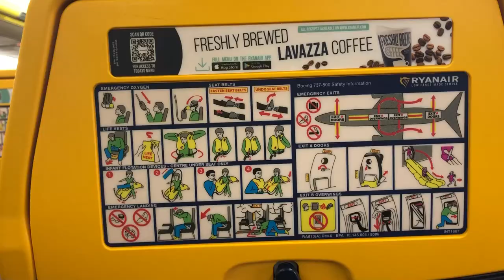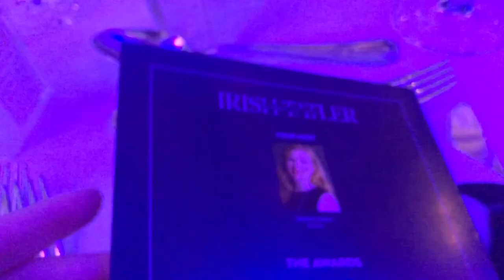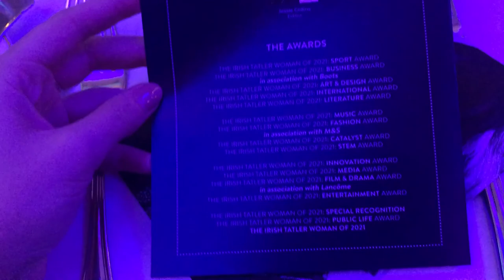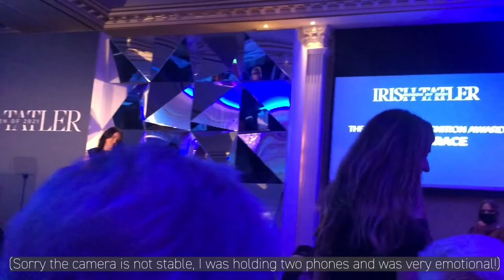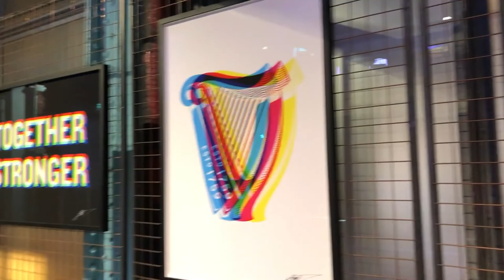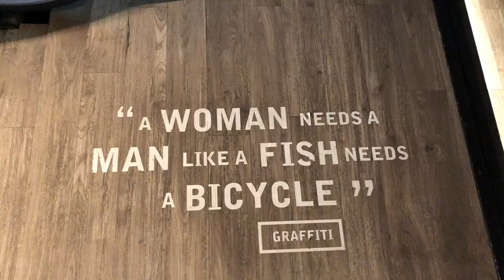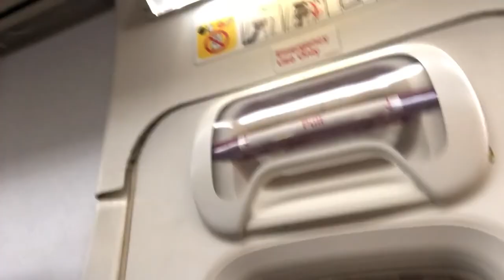UniVlog 6: Trip to Ireland (Irish Tatler WOTY Awards, Guiness Factory)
Little weekend away to Dublin! Got to go to the Irish Tatler Women of the Year Awards 2021 and see Sarah win the Special Recognition Award. It was amazing to see so many inspiring women x
Also got to go to the Guiness Factory the next day so yay!